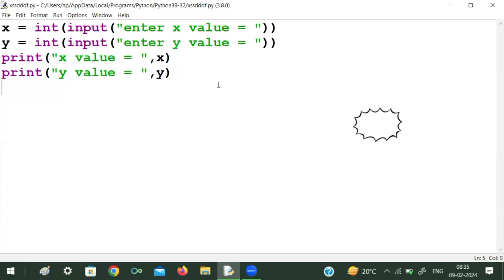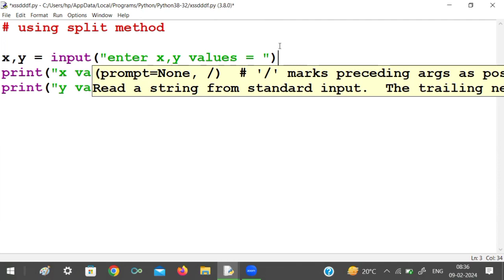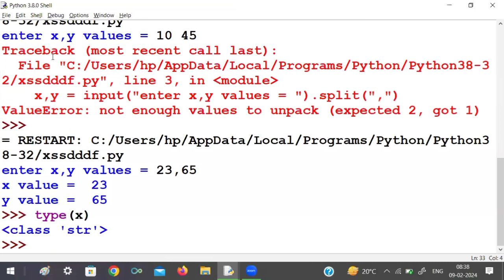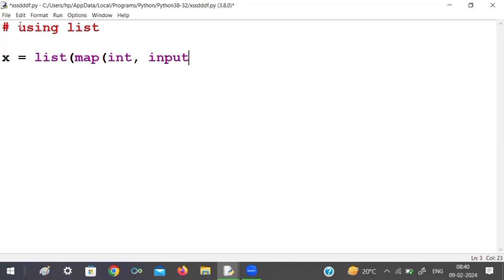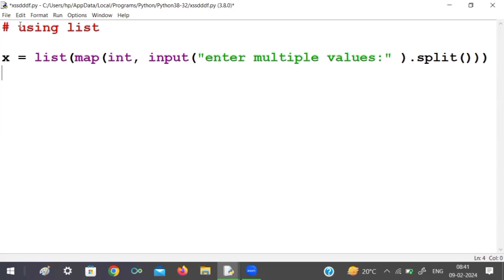How to Taking Multiple Inputs from User in python programming